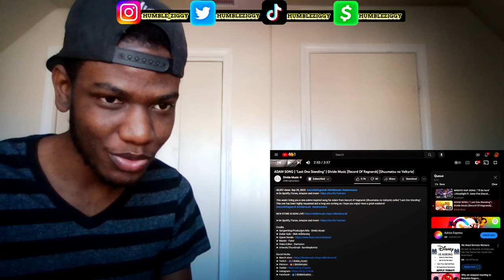TRIPLE THREAT REACT - Rockit Music Murder Drones Song, DizzyEight Minato Rap, Divide Music Adam Song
Today I'm Reacting To MURDER DRONES SONG by @RockitMusicYT , a MINATO RAP SONG by @DizzyEight ft. @Geno_Five , and a ADAM SONG by @DivideMusic